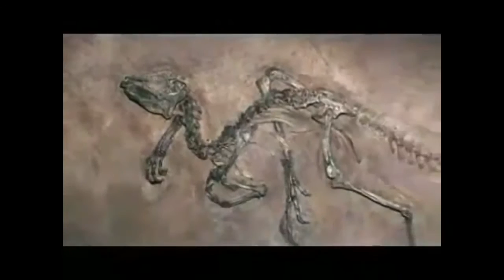The Cosmic Horror Of Adventure Time | not a video essay | Ghost Tornado